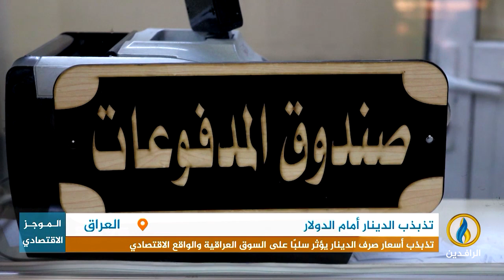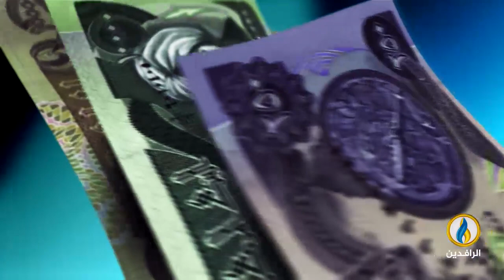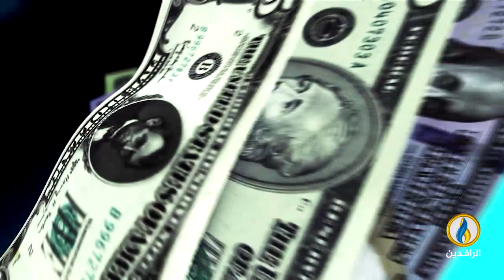أبرز الأخبار الاقتصادية على قناة_الرافدين ليوم الجمعة في الموجز_الاقتصادي.